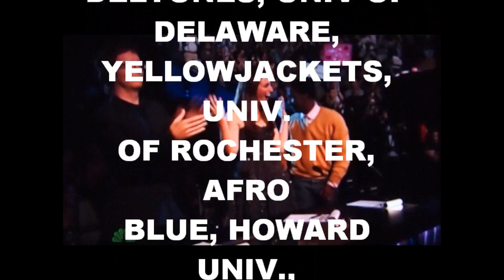PENTATONIX, 'LETS GET IT ON,' MARVIN GAYE, SING OFF SEASON 3, HD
FROM 2011 SAMMY AWARD WINNING ALBUM 'TWENTYELEVEN,'
You might be interested in all previous Pentatonix performances in one video.